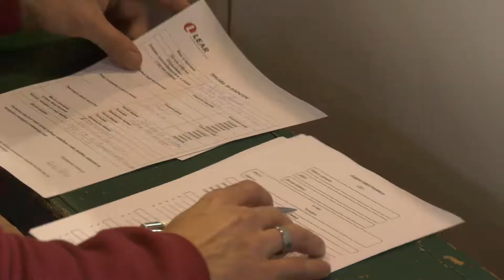U hali sportova Medison održan je 23. sajam zapošljavanja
23.sajam zapošljavanja održan je I ove godine u hali Medison, u organizaciji grada Zrenjanina I Filijale za zapošljavanje Zrenjanin. Učesnike I posetioce sajma na samom početku pozdravio je zamenik gradonačelnika Saša Santovac i tom prilikom im poželio da većina pronađe svog novog poslodavca. Na ovom sajmu predstavio se veliki broj poslodavaca sa nekoliko stotina slobodnih mesta o čemu je nešto više rekla Danica Lazički načelnik odeljenja za posedovanje i planiranje karijere